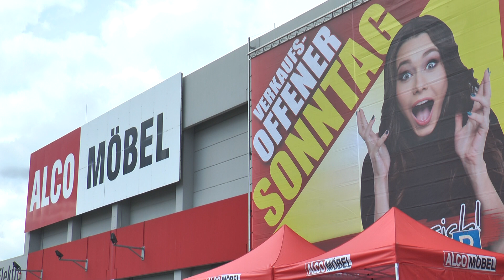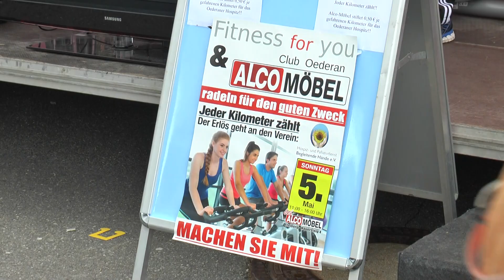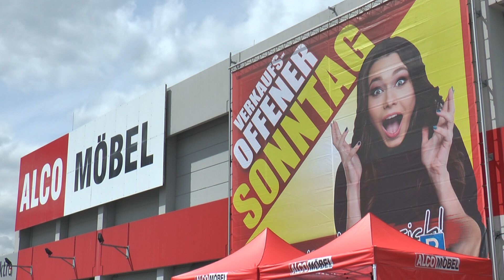Frühlingsfest 2019 in Freiberg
Beginnen möchten wir unsere Sendung mit einem Beitrag vom Frühlingsfest in Freiberg. Wir waren mit Kamera und Mikrofon auf dem Häuersteig bei ALCO-Möbel.